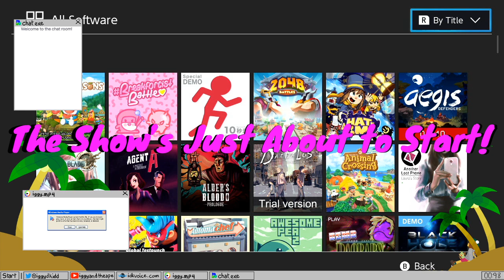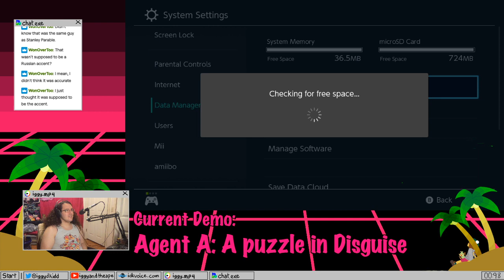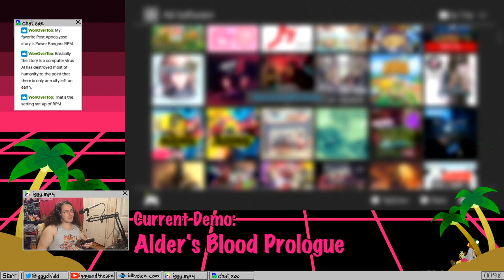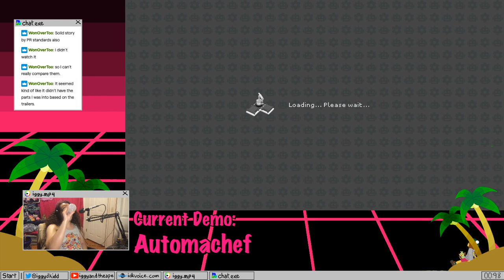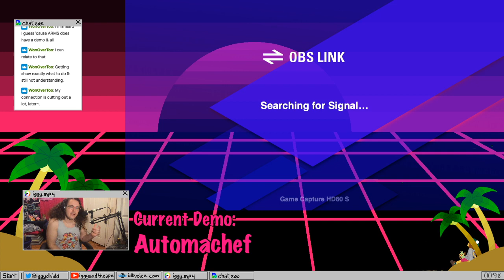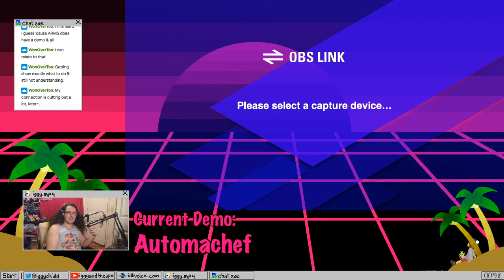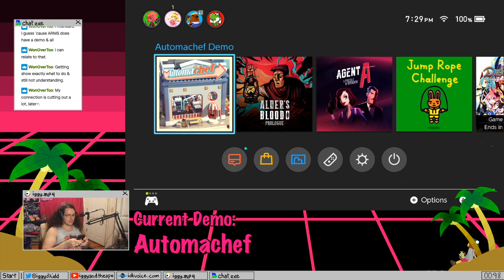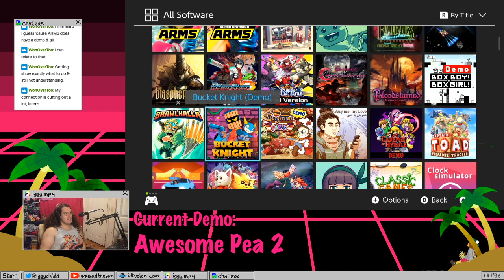Playing EVERY demo on the Nintendo eShop, Part 1